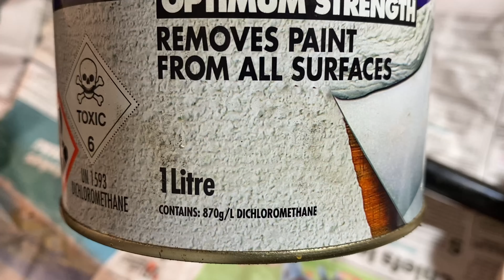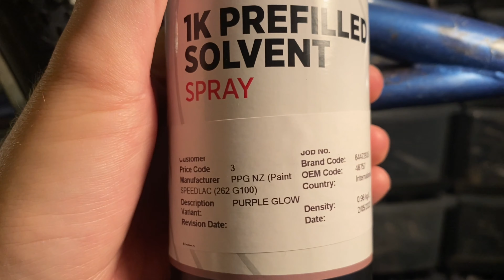Hybrid to Klunker build! - GT Slipstream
Hey everyone! Thanks for checking out the video, the next build will be a Cannondale M2000 citybike build!

Thanks to James for the front tyre!

Garyota stickers from @garysprojects

Pricing:
Bike, collection $70
Nexus stuff $90
Chainring $20
Chain 10$
Pedals 45$
Tyres 37 (x2) 74$
Bars $60
Cable, pads $20
$380nzd (roughly)

 Time stamps:
00:00 Slipstream intro
00:14 meeting the bike
02:15 disassembly
06:47 parts run through
07:46 cleaning parts and frame
08:55 headset greasing XD
09:15 stripping handlebars
10:16 stem selection
10:47 general bike assembly
13:01 front wheel service
14:33 crimping chainstays
16:54 paint
17:30 nexus wheel service
20:59 more bike assembly
27:25 finished bike look
27:52 ride to CX event
28:30 fun CX event
32:49 ride home
34:03 gravel and singletrack ride
45:22 build thoughts
46:30 outro